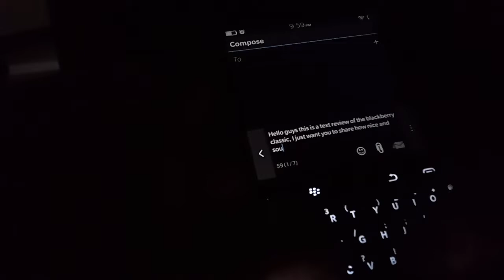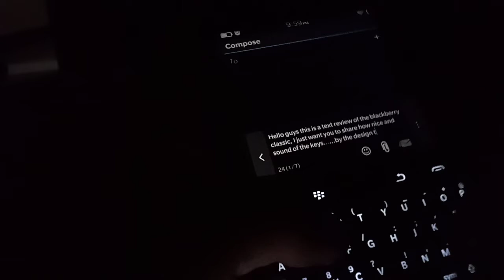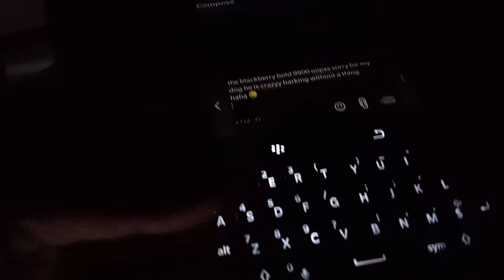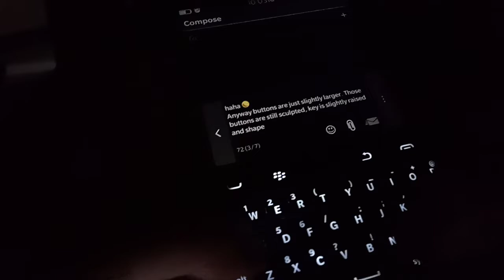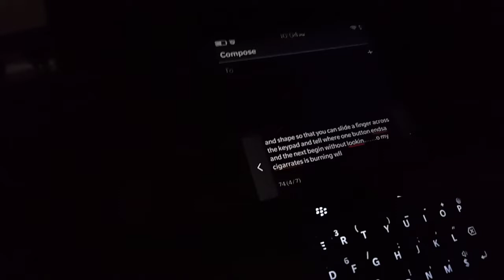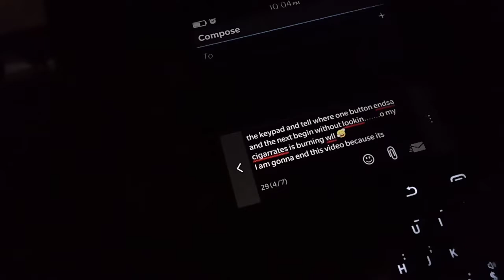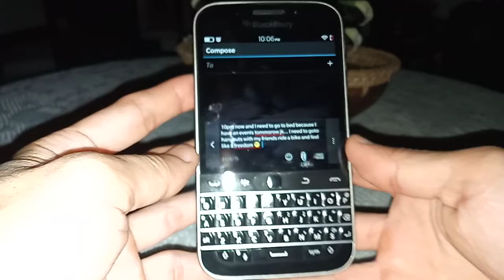Blackberry | Classic | ASMR